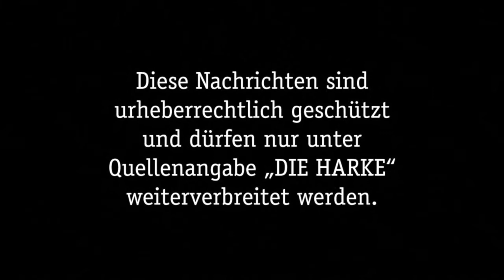DIE HARKE vom 16.06.2017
Hier sind die Video-News mit dem Urteil im Fall Judith Thijsen. Die Themen im Überblick:

- Liegestühle an Weser und Meerbach
- Es geht voran in Nienburgs Nordertor
- Ursula von der Leyen in Rodewald
- „Freude, schöner Götterfunken“
- Fall Judith Thijsen: Elfeinhalb Jahre Haft wegen Totschlag
- Perfekter Saisonabschluss für SBV Erichshagen
- Andreas Artner überzeugt bei der EM
- Nienburger Reiterfest nimmt Fahrt auf